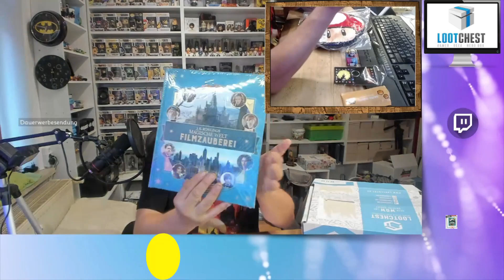LootChest.de Nerd-Box September 2021 Unboxing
Heute ist sie angekommen: Die neue LootChest.de Nerd-Box .
Ich bin schon ganz gespannt, was denn diesmal so in der Box ist und freue mich schon auf das Unboxing.

Ihr dürft heute wieder mit dabei sein, wenn ich die aktuelle Box auspacke.

Ich hoffe, Euch gefällt das Video (!!! Vorsicht Spoiler-Alarm!!!).
Über ein Like und/oder ein Abo von Euch wäre ich sehr dankbar.
Natürlich dürft Ihr auch gerne kommentieren und Fragen stellen, die ich dann auch hoffentlich beantworten kann.

Meine Boxen:
Bei den folgenden Links handelt es sich um Werbelinks.

Benutze einfach meinen Code: 2C92 und du bekommst 15% auf deine Bestellung.

Jetzt 15% bei Kauf einer Lootchest sparen mit meinen Communitycode:      ´MichaelMagdeburg15´  und jetzt neu: 10% im Lootchest-Store mit den gleichen Code                     - - - - Nur für Euch - - - -

Michael Weyrauch
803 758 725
Packstation 105
39112 Magdeburg